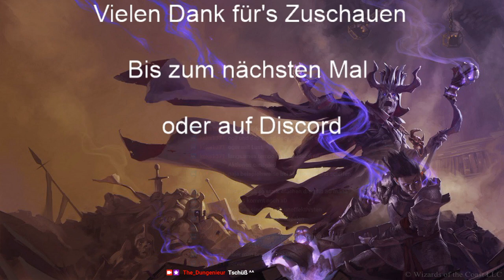Let's Play Warcraft 2 -23- [Deutsch] [Livestream]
Nach der Weihnachtspause
geht's genau so schlimm weiter...

LP von Khorne2010
Game von Blizzard